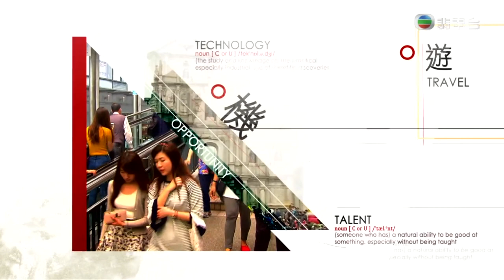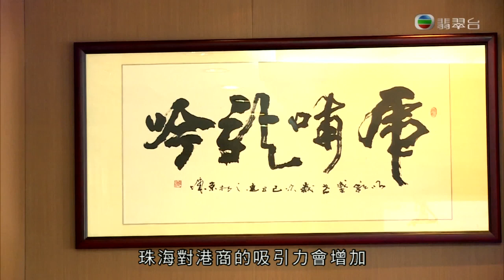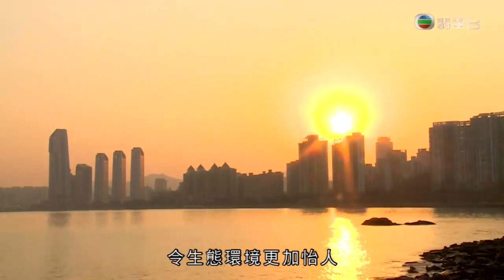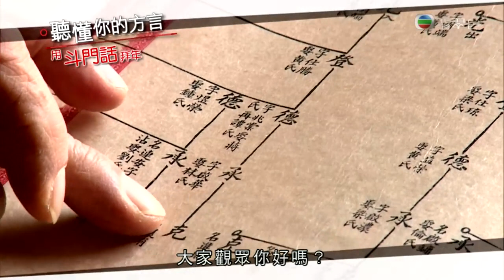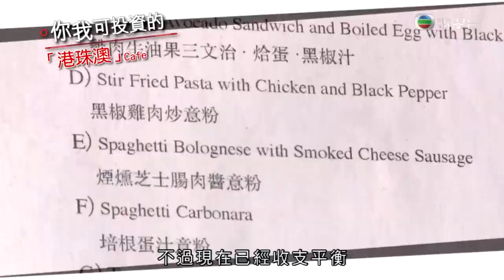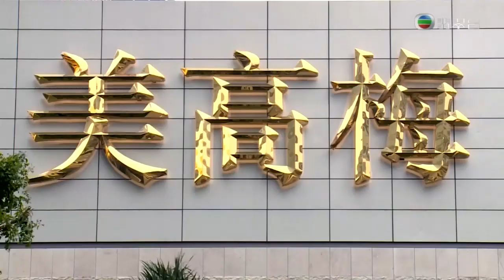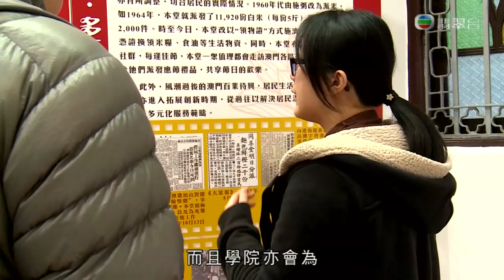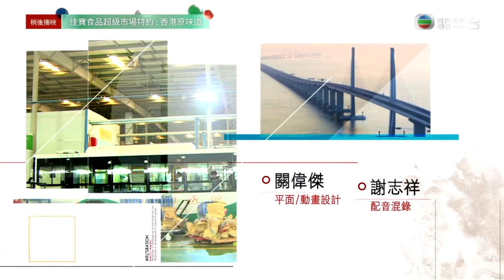走進大灣區 EP02 橋．珠海、橫琴、澳門